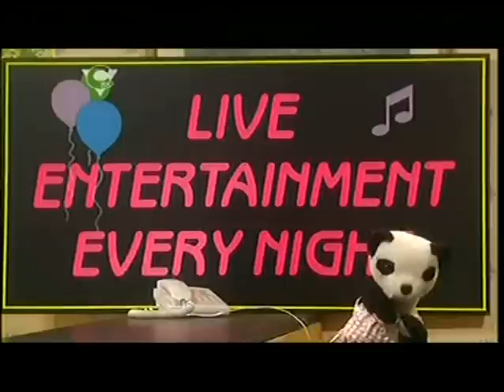Sooty Heights S02E10 - The Hounds of Music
The Sooty Heights Hotel promises "live entertainment" every night. Liana refuses to be in Richard's magic act after Richard saws her in half, but forgets how to put her together again. They decide to audition for talented acts. In the meantime, Rolf, the dog warden arrives, looking for stray dogs - he notices Sweep has no tag. Sweep's family come to the hotel - Liana teaches them to sing and they eventually perform as the Hounds of Music. They escape the dog warden and Rolf is soaked by Sooty's water pistol.

Credits text: Producer - HELEN STEPHENS, Director - JEREMY SWAN, Writer - PETER COREY, Presenters - LIANA BRIDGES and RICHARD CADELL, Puppeteers - BRIAN SANDFORD, CRAIG ALMOND, CRISPIN LOWREY, Voice of Soo - BRENDA LONGMAN, Rolf (Dog Warden) - PHILIP DELANCY